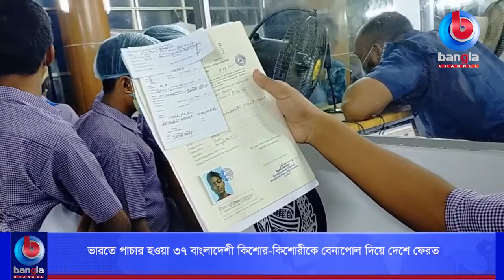ভারতে পাচার হওয়া ৩৭ বাংলাদেশী কিশোর-কিশোরীকে বেনাপোল দিয়ে দেশে ফেরত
🌟 বিস্তারিত:দীর্ঘদিন পর বেনাপোল চেকপোস্ট দিয়ে দেশে ফিরেছেন ভারতে পাচার হওয়া ৩৭ জন বাংলাদেশি কিশোর-
কিশোরী ও নারী। ভালো কাজের প্রলোভনে পড়ে দালালের মাধ্যমে অবৈধ পথে এসব কিশোর-কিশোরী বিভিন্ন
সময়ে ভারতে যায়। সে দেশের পুলিশের হাতে ধরা পড়ে তারা। পরে বেনাপোল ইমিগ্রেশন দিয়ে তাদেরকে
বাংলাদেশে ফেরত পাঠানো হয়। ফেরত আসাদের মধ্যে রয়েছে ২১ কিশোর, ১২ কিশোরী ও ৪ নারী। ফেরত
আসাদের রিছিব করতে এ সময় চেকপোস্টে উপস্থিত ছিলেন, কলকাতাস্থ বাংলাদেশ উপ হাই কমিশনের
ফাস্ট সেক্রেটারি শামিমা ইসলাম স্মৃতি, শার্শা উপজেলা নির্বাহী অফিসার মীর আলিফ রেজা, বেনাপোল
পোর্ট থানার ওসি মামুন খান, রাইটস যশোরের নির্বাহী পরিচালক বিনয় কৃষ্ণ মল্লিক, জাস্টিস এন্ড
কেয়ারের সিনিয়ার প্রোগ্রামার অফিসার মুহিত হোসেন। ফেরত আসা ৩৭ জনের মধ্যে মানবাধিকার সংস্থা
জাস্টিস এন্ড কেয়ার ১৯ জন, রাইটস যশোর ১৬ জন ও জাতীয় মহিলা আইনজীবি সংস্থা ২ জনকে গ্রহণ
করে তাদের পরিবারের কাছে হস্তান্তর করবে। শার্শা উপজেলা নির্বাহী অফিসার মীর আলিফ রেজা বলেন,
ভারত থেকে ৩৭জন বাংলাদেশি নাগরিক এসেছে। আমরা তাদরকে তিনটা এনজিওকে বেনাপোল পোর্ট থানার
মাধ্যমে হস্তান্তর করবো। পরবর্তীতে তাদের পরিবারের কাছে পৌঁছে দেওয়া হবে।

🌟  যোগাযোগের ঠিকানা:
Bangla Channel